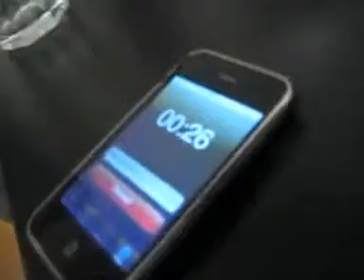How To Eat Miracle Berries.